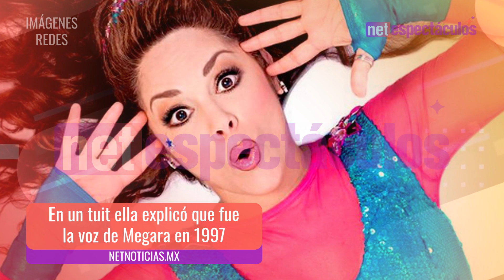Tatiana le pide 'chance' a Disney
Tatiana quiere participar en el live action de Hércules